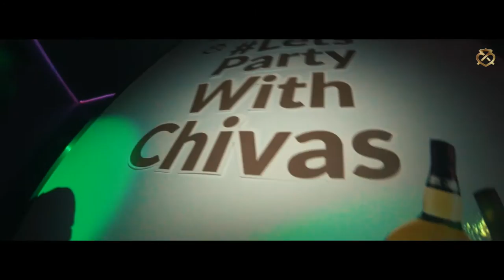Chivas pres. Fifty Special with Jacob A x Frantic Club, Kraków, 14.10.2016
Video Chivas pres. Fifty Special with Jacob A x Frantic Club, Kraków, 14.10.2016